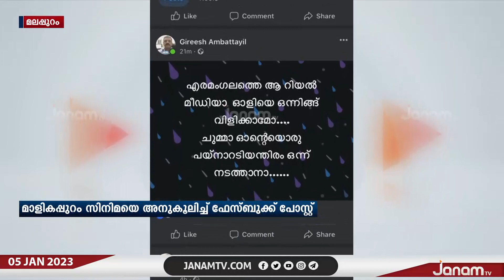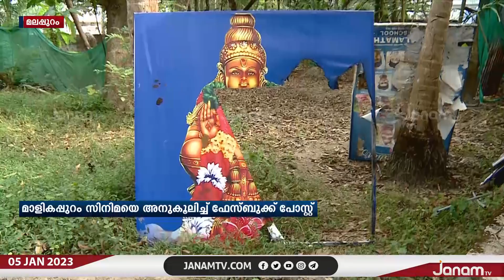മാളികപ്പുറം സിനിമയെ അനുകൂലിച്ച് ഫേസ്ബുക്ക് പോസ്റ്റ്; കട കത്തിച്ച സംഭവത്തിൽ വ്യാപക പ്രതിഷേധം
മാളികപ്പുറം സിനിമയെ അനുകൂലിച്ച് ഫേസ്ബുക്കിൽ പോസ്‍റ്റിട്ട പ്രഗിലേഷിന്‍റെ കട കത്തിച്ച സംഭവത്തിൽ പ്രതിഷേധം വ്യാപകം | JANAM TV